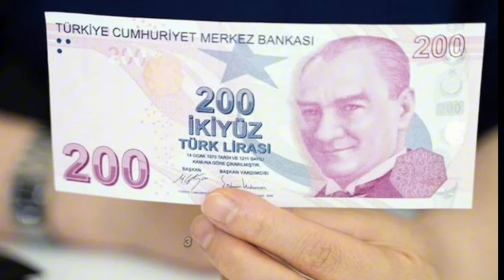Emekliler hesaplarını hemen kontrol etsin. Kendi gözleriyle görsünler. Son 2 gün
Emekliler beklediği bayram ikramiyeleri sırayla yatıyor. Hesaplarınızı kontrol edin. Çünkü son iki gün kaldı.
Emeklilerin beklediği bayram ikramiyeleri için ödeme takvimi belli olmuştu. Çalışma ve Sosyal Güvenlik Bakanı Vedat Işıkhan'ın açıkladığı günlere göre mutlaka hesaplarınızı kontrol edin.
Emeklilerin 3 bin liralık bayram ikramiyelerinin ödemelerine dün başladı. Tabii ki belli bir sıraya göre yatacak.
Çalışma ve Sosyal Güvenlik Bakanı Vedat Işıkhan, yaklaşık 16 milyon emeklinin ikramiyelerinin 5 Nisan tarihine kadar hesaplara yatırılacağını duyurdu. Yapılan yüzde 50 artış ile birlikte emeklilerin bayram ikramiyesi 3 bin lira oldu..
SSK kapsamında gelir ve aylıkların ödemeleri 17-18 olanlara dün ilk grup olarak ödemesi yapıldı. Bugün ise maaşlarını 19-20-21 ve 22 günlerinde alanlara emekli ikramiyeleri yatırıldı.
23-26 günleri arasında alanlara emekli ikramiyeleri yarın hesaplarına yatırılacak.
Bağ-Kur emeklileri, bayram ikramiyelerini 5 Nisan tarihinde alacak.
Emekli Sandığı kapsamındaki aylıkların ödeme günleri 1 ve 2 olanların emekli ikramiyeleri dün hesaplarına yatırıldı. 3-5 olanlar için ise 3-5 Nisan arasında gerçekleştirilecek.
Emekli bayram ikramiyesi, geçtiğimiz yılki artışlarla birlikte 2 bin TL'den 3 bin TL'ye çıkarılmıştı. Emeklilere Ramazan ve Kurban Bayramları'nda toplamda 6 bin TL ikramiye ödemesi gerçekleşecek.
ÖDEME GÜNLERİNE NEREDEN BAKILIR?
"Emekliler için Bayram İkramiyesi ve Seyyanen Ödeme Sorgulama" #2023 #2024 #2025